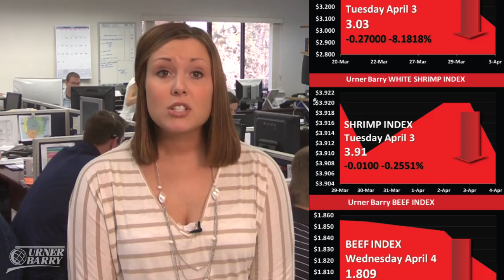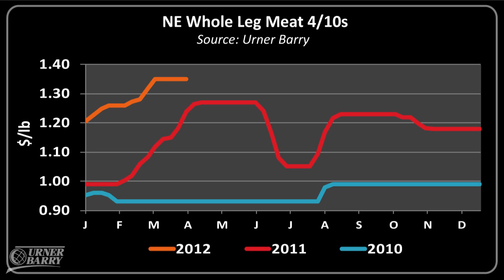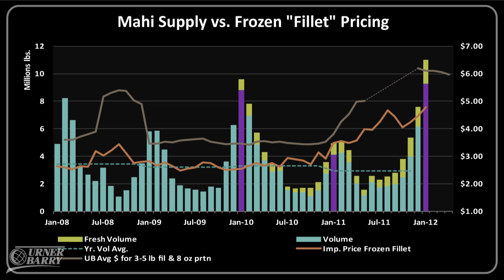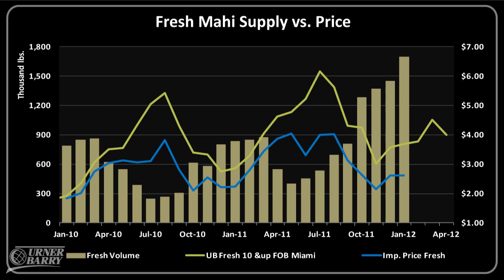Mahi Market Highs; Chicken Leg Meat; Consumers Cut Back on Restaurant Use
A look at the latest trends in the Mahi-Mahi market; A number of chicken items, including leg meat, have achieved lofty price points, especially compared to the quotations from 2011 and 2010; Consumers cut back on restaurant Use for different reasons according to NPD; Sponsored by Eastern Poultry